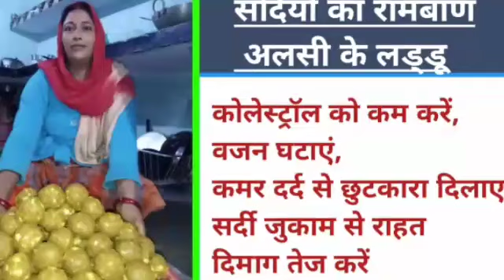अलसी का लड्डू खाएं, कोलेस्ट्रॉल घटाएं, मोटापा कम करे, कमर दर्द एवं जोड़ों के दर्द में फायदेमंद ।